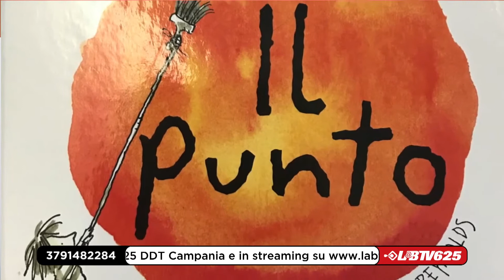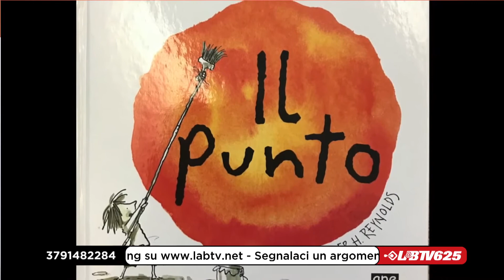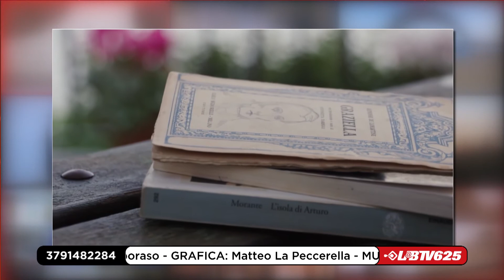L'Orlando Curioso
Programma satirico ideato e condotto da Nazzareno Orlando

Intervento skype del manager Geppino Afeltra
L'Orlando Curioso va in onda ogni martedì e giovedì alle 18:00 sul canale 625 del DTT, in streaming sul sito e sulla pagina facebook.
Buona visione e non mancate